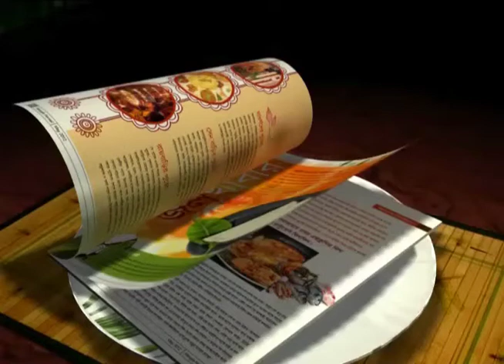The Tale of two coaches !